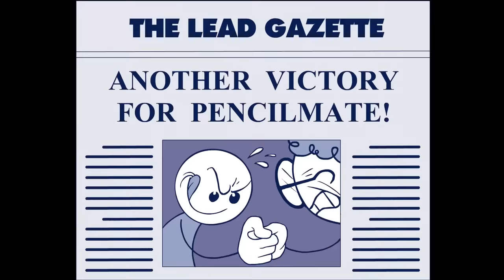All Thumbs - Pencilmation | Animation | Cartoons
CREDITS FOR ALL THUMBS

Story Supervisor - Matt Wilson
Storyboards - Brien Hart
Director - J.R. Gloyd
Animation - Javier Ulloa, Ryan Krzak and Cameron Jones
Composition - Francis Florencio and Nadya Butylina